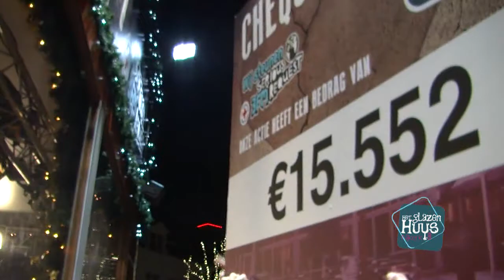NIJKERK - Stadspenning voor Peter de Vries